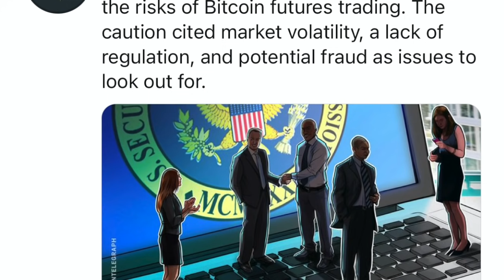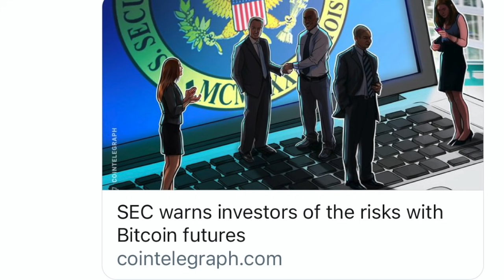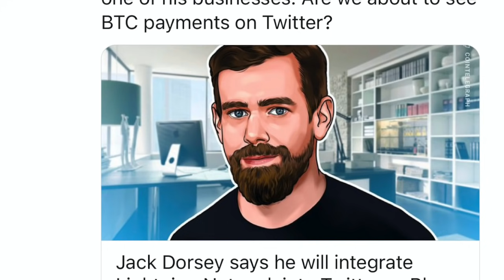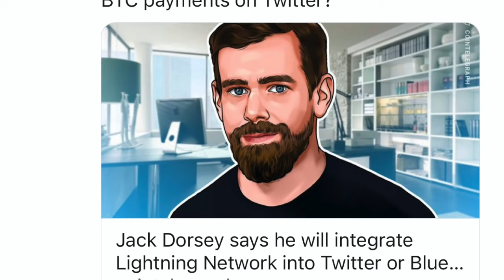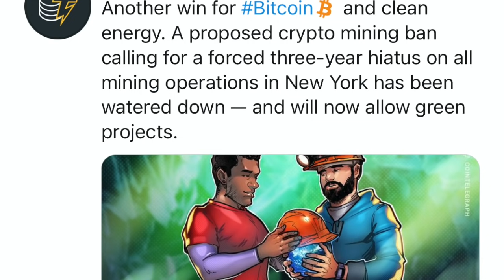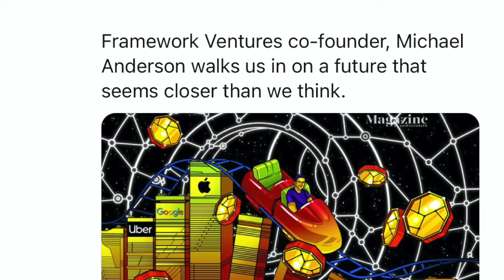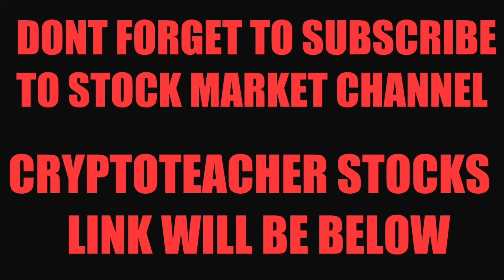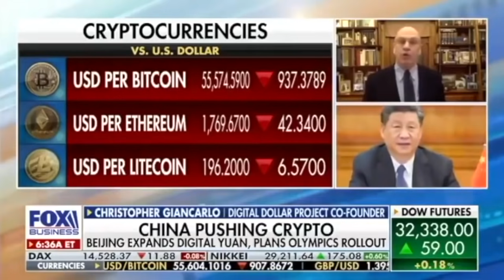JACK DORSEY CRANKS UP BITCOIN LIGHTNING! XRP ALTCOINS & DEFI ARE THE NEW BANKS!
I go over Bitcoin and crypto market! Jack Dorsey may integrate Bitcoin lighting into Twitter. IMF plans to meet with El Salvador President on Bitcoin being legal tender.